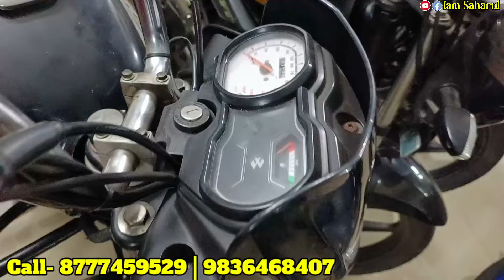Second Hand Bike Showroom In Baruipur | Starting Only 13K | Second Hand Bike Market | Iam Saharul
Shop Name:- Sarkar Automobile
Showroom address - Jogibattala, Baruipur, West Bengal 700145,Plot 4, Anandmoyee Bhawan Ward 22, Dag No 387

            Hastag:-👇
iam Saharul
2nd hand Bike Showroom In Kolkata
সেকেন্ডহ্যান্ড বাইক
used road bike
used bikes
bike showroom
mileage bike
second hand mileage bike
Sariya Automobile's
new Sariya Automobile's
bike zone
Secondhand bike in siliguri Used bike in siliguri Ktm Bullet for sale Used bike shop in siliguri Used bike showroom in siliguri Mt 15 for sale Bullet
salebike Chandigarh KTM bike Kolkata superbike market videos Near me bike market video Cheapest second hand KTM Ninja bike market vlogbikemarket Ninja300bikemarket mumbaibikemarket ninja300 delhi cheap #1
secondhandbikemarketinKarolBaghbike
ninjaz1000 ninja300 zx10r2022 newbike market bestofferbikemarketinKarolBagh bike market with finance facility by the market in Delhi all market used from bike market best offer best deal honor best offer Delhibike market with negotiable price best offer best deal best options finance facility best dealer in Delhi second hand bike market from sportbikez800naked
second hand Harley Davidson bike in Delhi Saraswati motors second hand
bike superbike sportsbike Saraswatimotors second hand sports bike Delhi bike market second hand superbike market in Delhi bike Market
कोलकाता में सेकेंड हैंड बाइक शोरूम
सेकेंड हैंड बाइक शोरूम